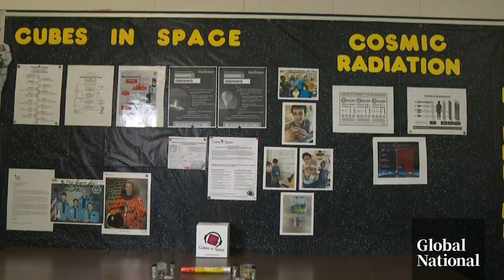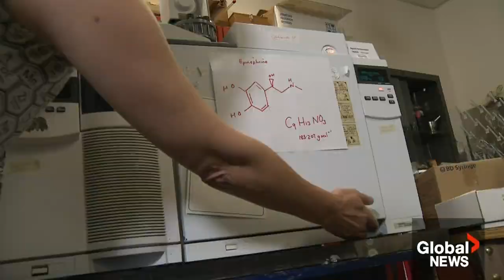"NASA didn't know": Ottawa elementary school students make breakthrough discovery with an EpiPen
As part of a NASA experiment called “Cubes in Space”, a group of students at St. Brother André Elementary School in Ottawa wanted to see what happens if an EpiPen was sent up to space.

Would the device that treats potentially fatal allergies still work?

Touria Izri explains how their findings not only surprised and impressed career scientists, but also have real implications for the health and safety of astronauts.